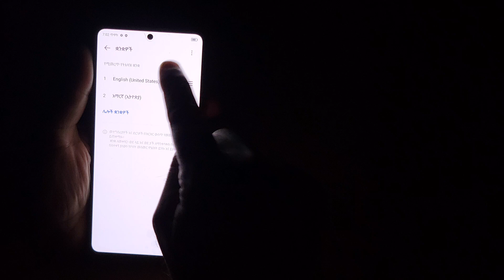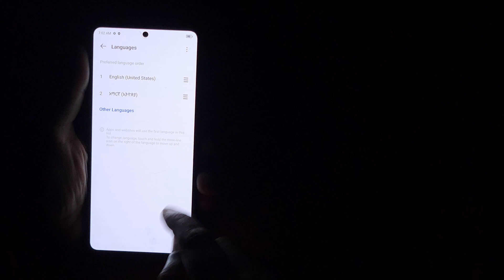TECNO CAMON 20 PRO Language And Region Change